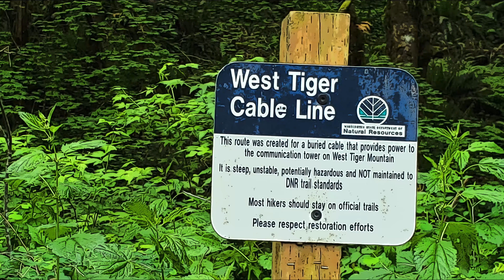Cable Line Trail with Sharad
RT DISTANCE: 3 miles
ELEVATION GAIN: 2022
HIKE TIME:  2.5 hours
DIFFICULTY:  4/5
RATING:  6/10
TIPS: Great "workout" hike as it's short and steep & clear of snow early in the season.  You can easily cut the hike time in half if you're looking to challenge yourself.
This is a short steep hike that climbs 2,020 feet in just 1.5 miles!  It starts near a highway, is often muddy, and has nothing to see at the top!

So why do it?  Well, it's a great workout you can finish in less than 2 hours.  And it's not as popular as other hikes in the area so you'll have a a bit more solitude.  I wouldn't call it "quiet," but it's not "crowded" either.  And at 2,522 feet the summit is clear of snow earlier than most other hikes, making this a great warm-up hike early in the season.